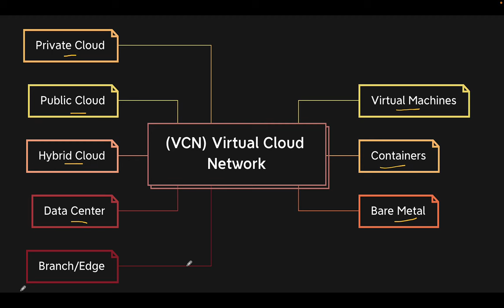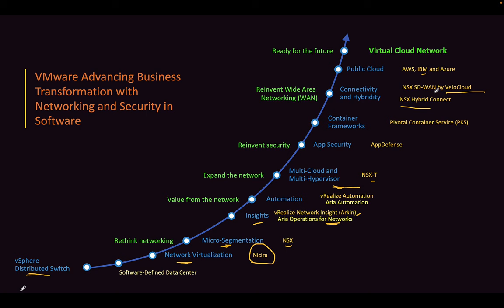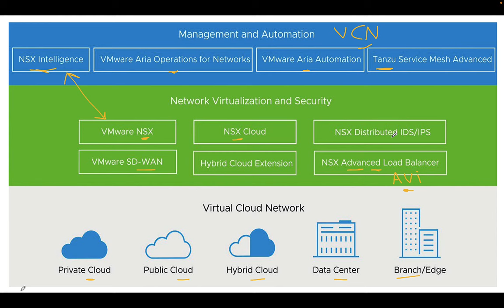07-Learning VMware NSX 4.0 (NSX and Virtual Cloud Network VCN) By Eng-Ebrahim Aldesouky | Arabic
07-Learning VMware NSX 4.0  (NSX and Virtual Cloud Network VCN) By Eng-Ebrahim Aldesouky | Arabic